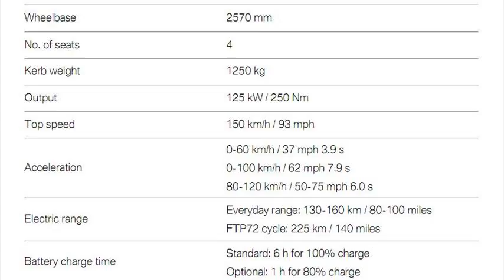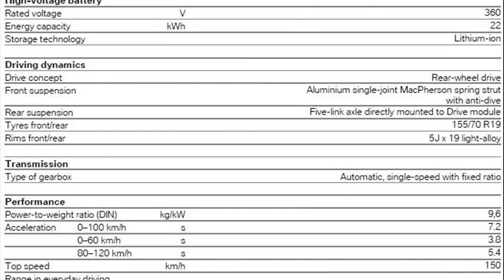bmw i3 specs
bmw i3 dimensions
bmw i3 battery specs
2013 bmw i3 hatchback
bmw i3 price
when is the bmw i3 coming out
bmw i8 specs